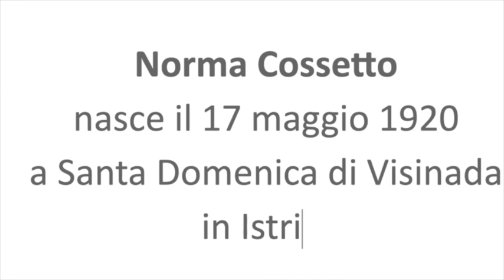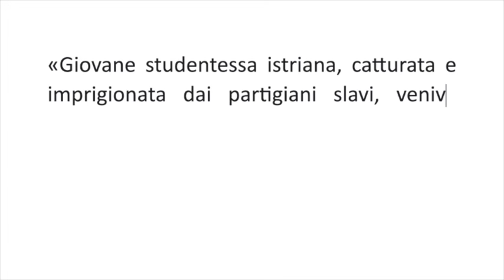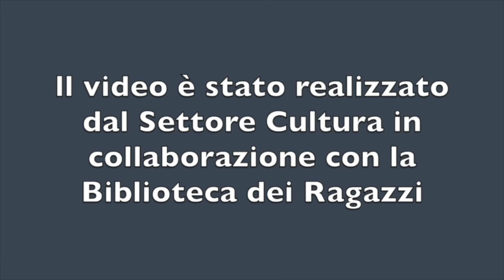La storia di Norma Cossetto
Guarda il video con la storia di Norma Cossetto, a cui il Comune di Sesto intitola il giardino compreso tra via Cavallotti e via XXIV Maggio.
Norma Cossetto è una studentessa italiana istriana di un villaggio nel comune di Visignano, oggi comune della Croazia, uccisa da partigiani jugoslavi nei pressi della foiba di Villa Surani